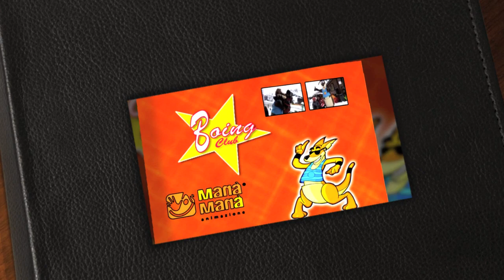ManàManà Animazione - VIGO DI FASSA